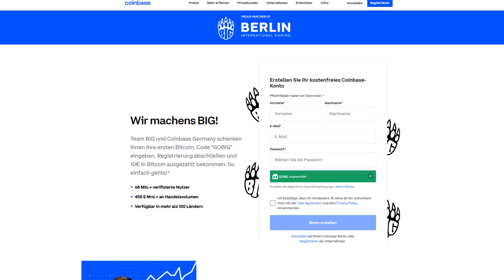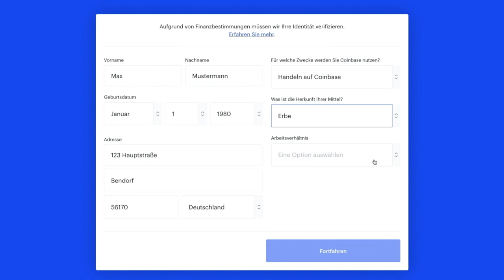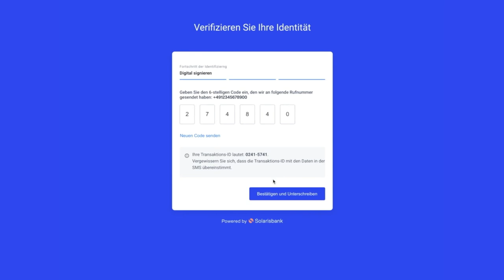Anmeldung von Dona in wenigen Schritten erklärt!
DonaSpock erklärt euch in wenigen Schritten die Anmeldung auf Coinbase über unsere Landing Page.

erhaltet ihr bei Neuanmeldung einen Anmeldbonus in Höhe von 10 € in Bitcoin! Bitte beachtet die Teilnahme und Bonusbedingungen!

Der Coinbase Crypto Clash ist ein gemeinsames CS:GO Community Event von BIG und Coinbase mit einem Preispool von 20.000 € in Bitcoin. Meldet euch hier an